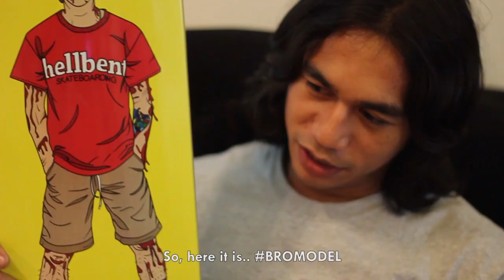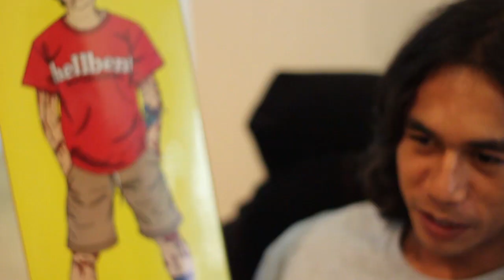HELLBENT SKATEBOARDING : Porock Luis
Skateboarder: Porock Luis
Guest Skater: Hariz Mansor

Filmed & Edited by: Mark Ak.
Additional Interview Filming by: Keddo

1. "The Others" by Birds of Tokyo
2. "Sparkly" by Young Magic